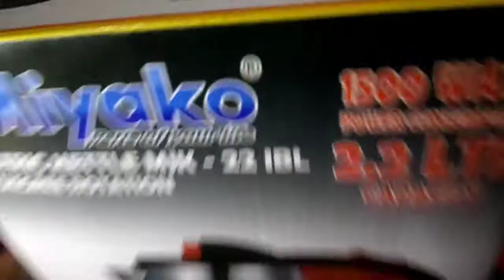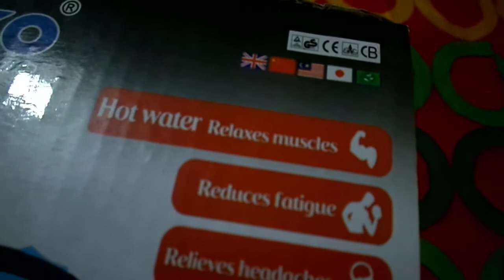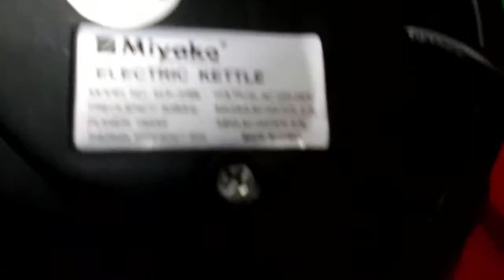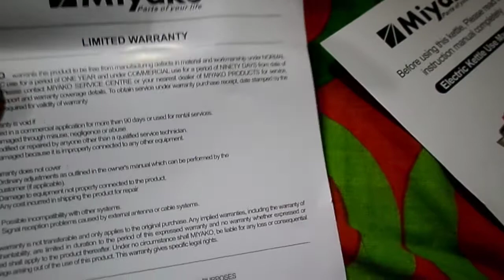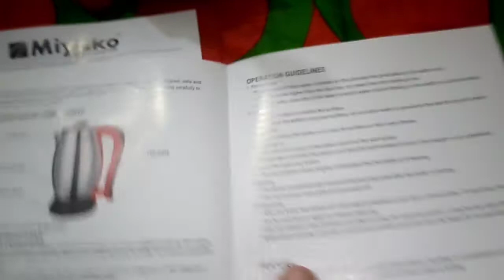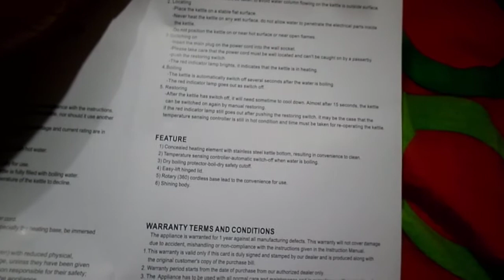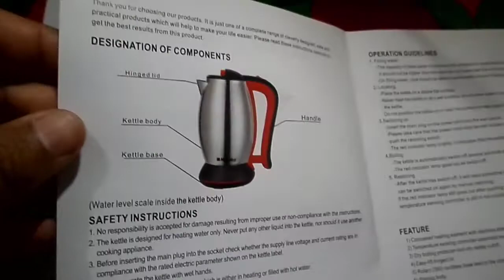Miyako Electric Kettle Mjk 2.2 ltr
দর্শক বন্ধুরা দেখা যায় অনেক সময় পর্যাপ্ত গ্যাস না থাকার দরুন আপনি ঠিক সময়মত চা-কফি পান করতে পারছেন না। কাজে মনোনিবেশ করতে পারছেন না সেক্ষেত্রে এ ইলেকট্রেক কেটলি আপনাকে গরম পানি প্রদান করবে এবং সময় মত আপনা আপনি বন্ধ হয়ে যাবে।

প্রাাপ্তি স্থান: Sun Electronics
C.B. 209/2, Kachukhet Main Road, Dhaka Cantt. Dhaka-1206.